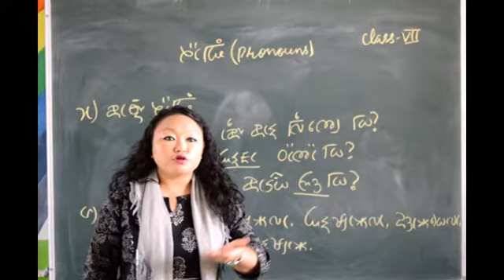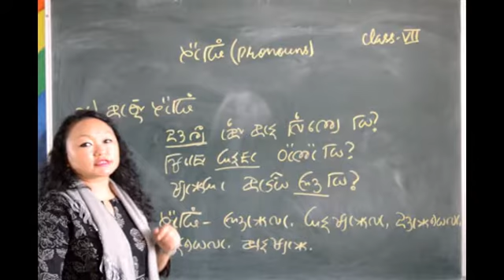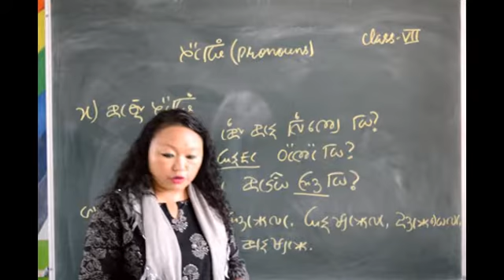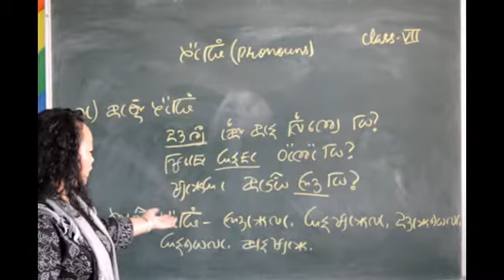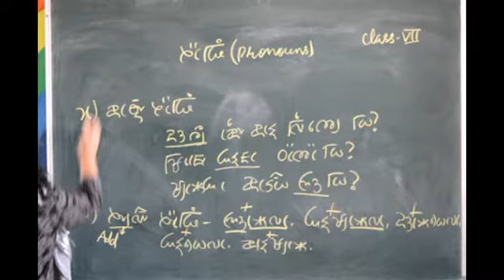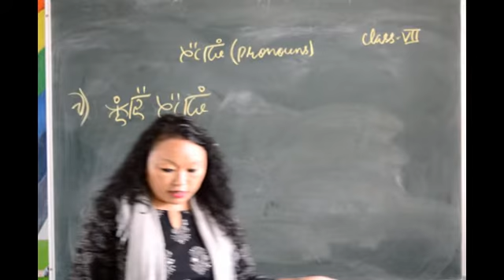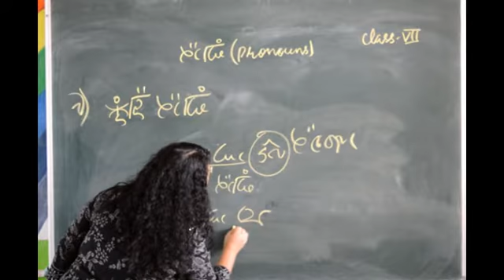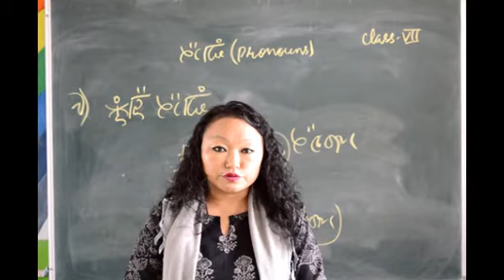Class 7 Lepcha Pronouns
M/s Tshring Ongmu Lepcha